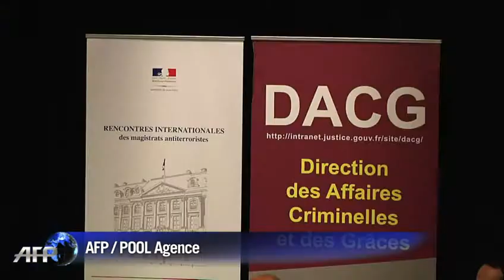Valls annonce une structure pour les djihadistes de retour en France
Manuel Valls a annoncé mercredi 29 avril la création « d'ici la fin de l'année » d'une structure chargée de prendre en charge les jeunes « de retour de zones de conflit » ne faisant pas l'objet de poursuites judiciaires. « Ces jeunes devraient retrouver toute leur place dans notre société », a affirmé le Premier ministre.